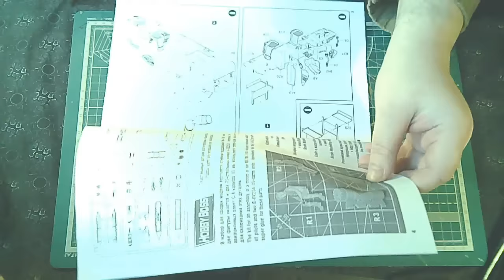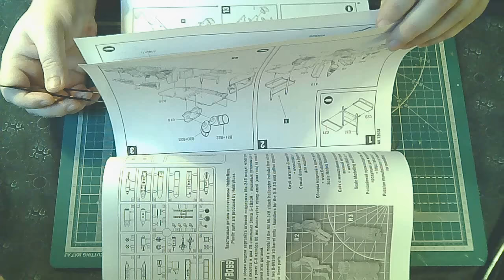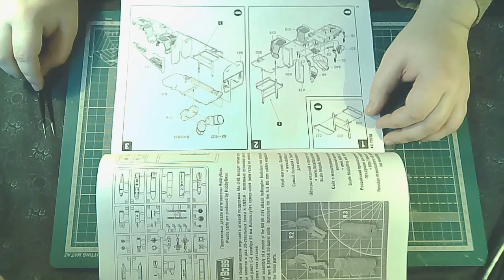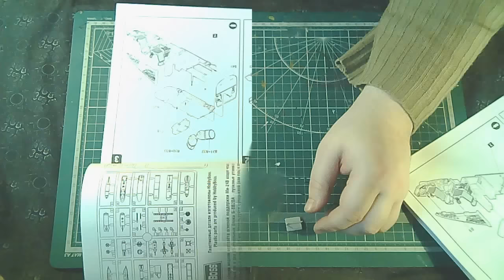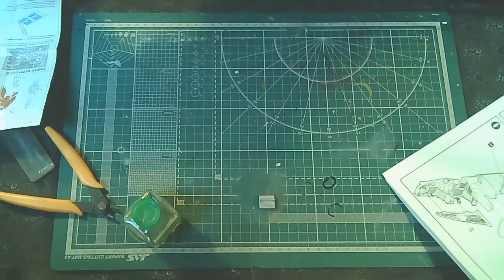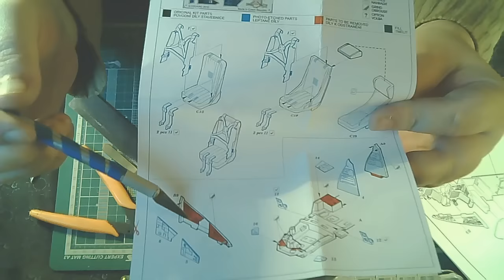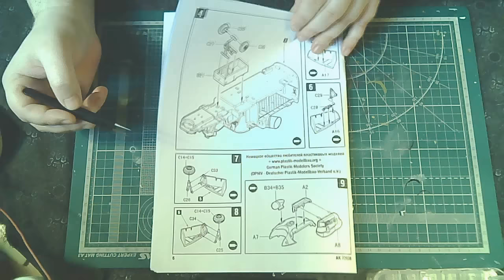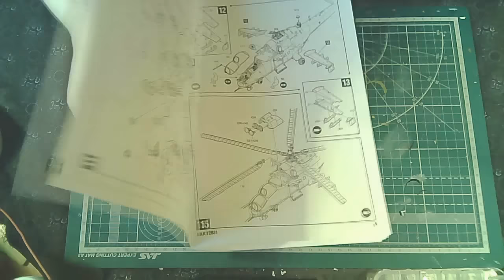Сборка модели Ми 24В от ARK Models часть 1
Если вы хотите помочь развитию канала, мои реквизиты:
If you want to help the development of the channel, my details:
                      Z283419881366